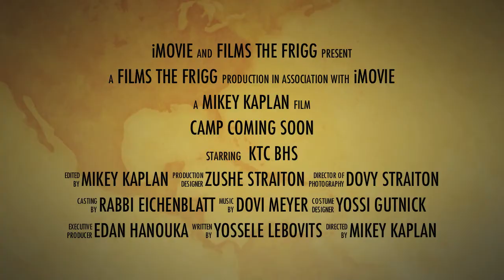KTC School Camp 2011 Official Trailer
Rabbi Yosef and Sorale Eichenblatt's lamplighter program presents KTC camp Simons 2011!!